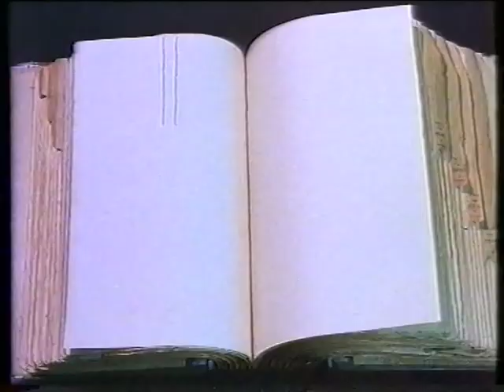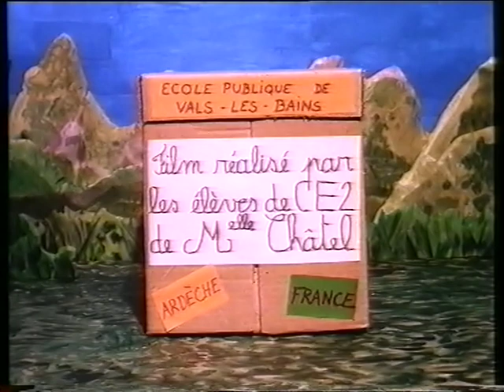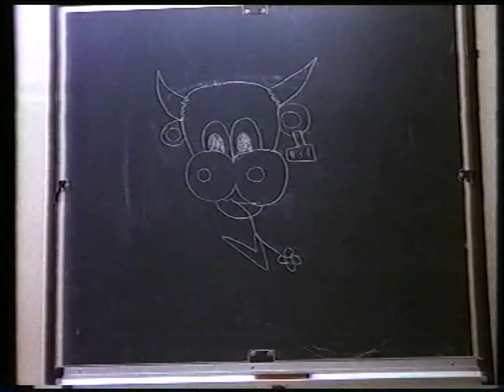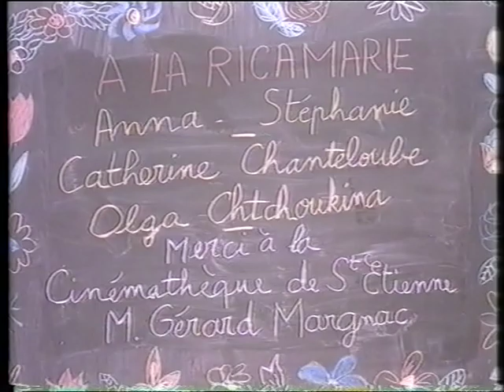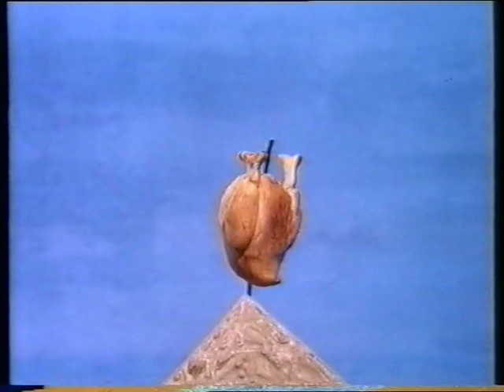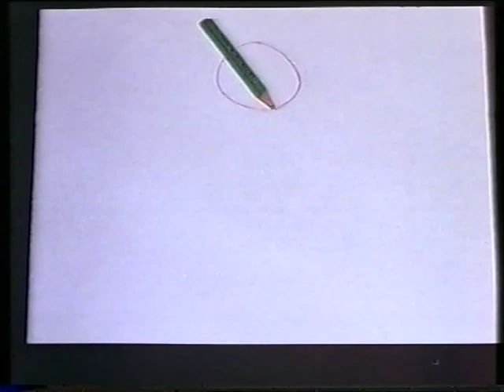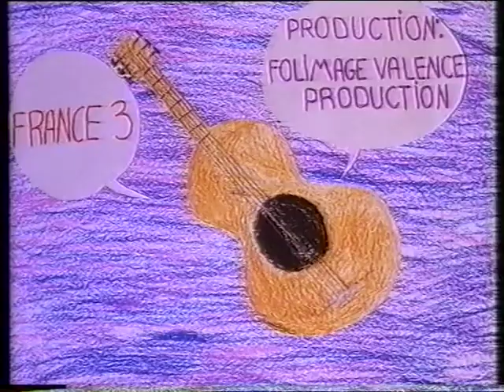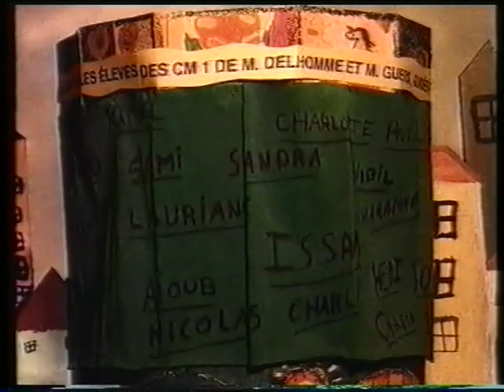[VHS RIP] Henri dès en images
Petite VHS un peu traumatisante de mon enfance, qui coute une sacrée blinde aujourd'hui.